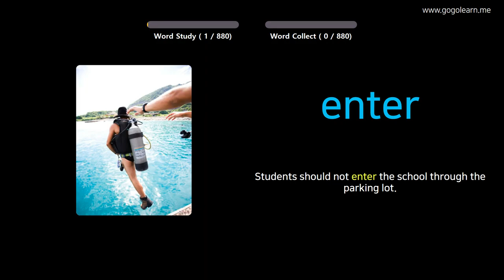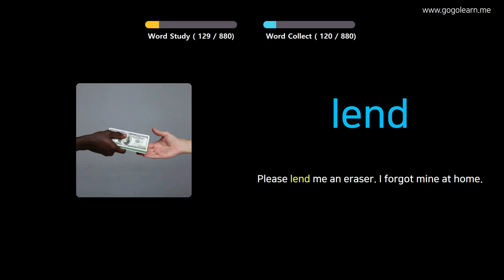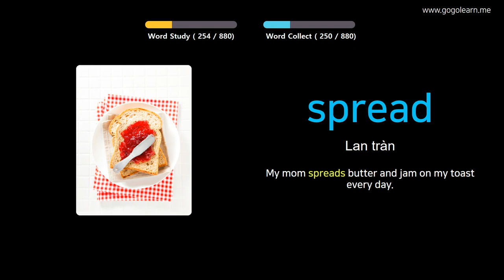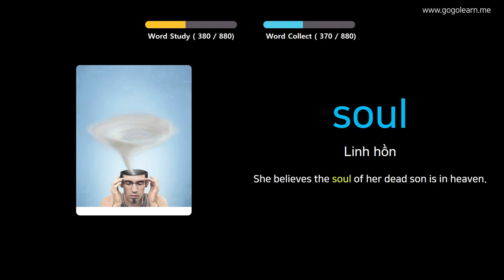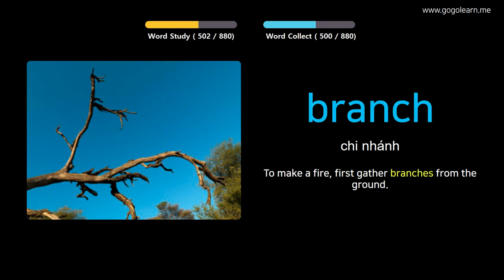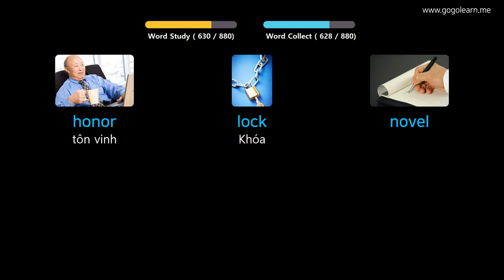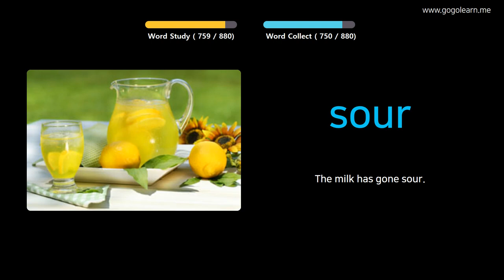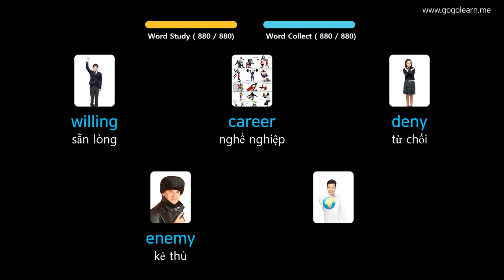Học Tiếng Anh Qua Hình Ảnh |Từ Vựng Tiếng Anh Trung Học Phổ Thông | Golearn